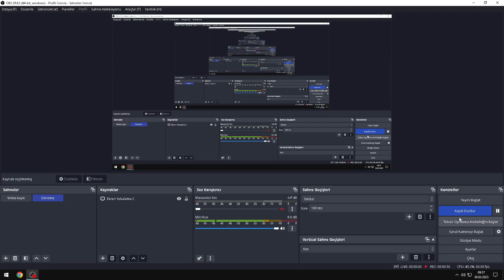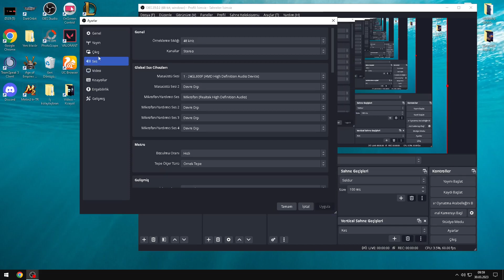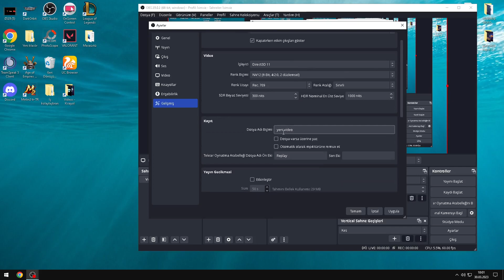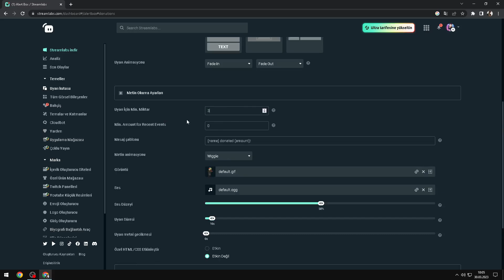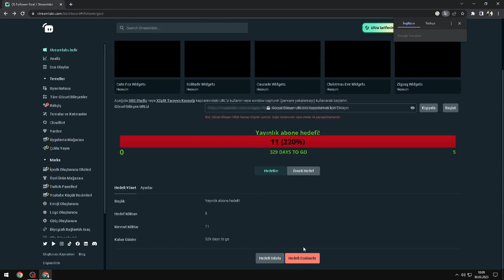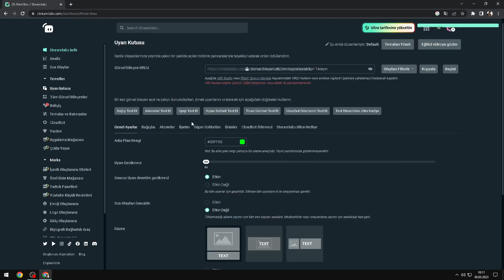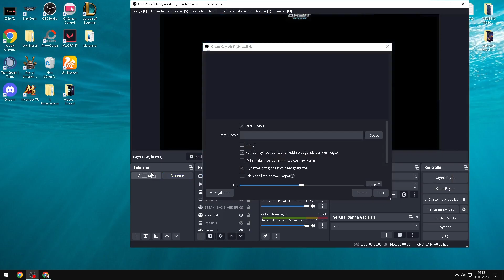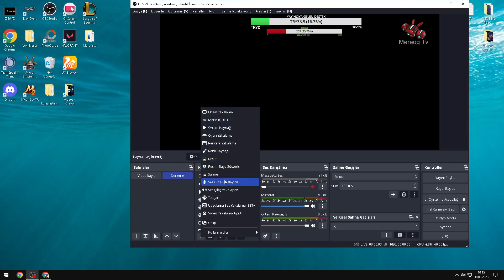OBS Nasıl Kullanılır?| Bağış|Abone Bar ekleme|Bağış Bildirimi|Kayan Yazı ekleme|Video Kalitesi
Bilgisayar Özellikleri :
İşlemci Intel(R) Core(TM) i5-6402P CPU @ 2.80GHz   2.80 GHz
16,0 GB Ram